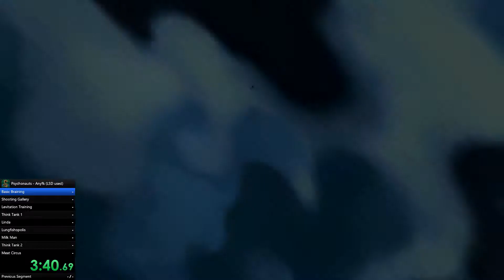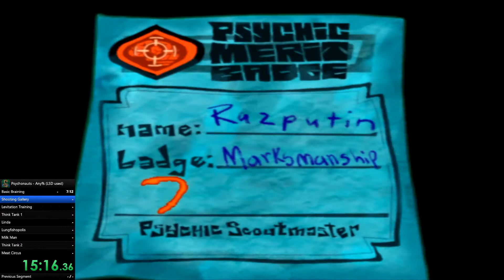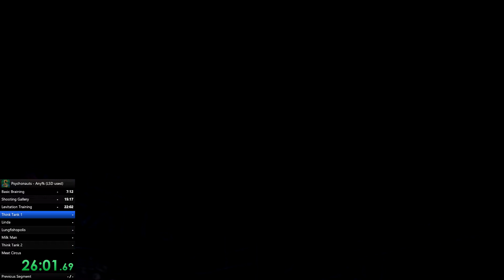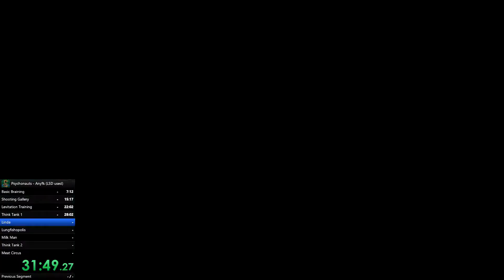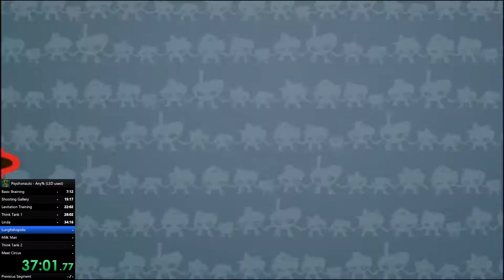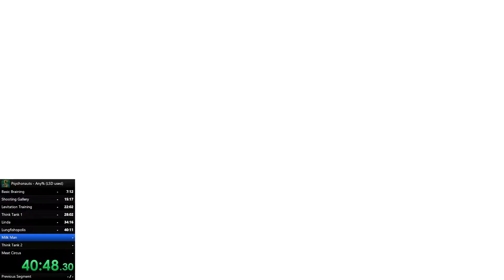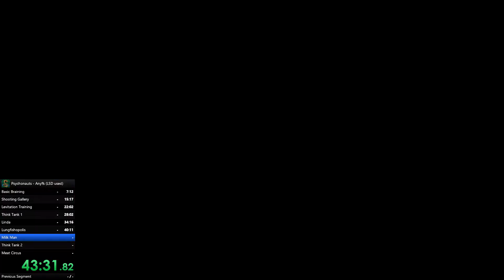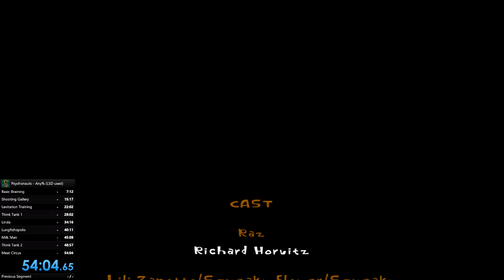Psychonauts - Speedrun (Any %, With LSD, 54:04)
Platform: PC
Category: Any %, With LSD
Total time: 54:04

My attempted speedrun of Psychonauts on the PC.